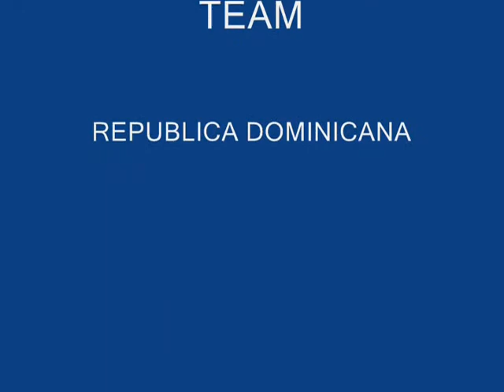ASOTADINA-ALCIDES GUTIERRES (ASOTADINA)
1ER CAMPEONATO NACIONAL DE TAEKWON-DO I.T.F SANTO DOMINGO 2009